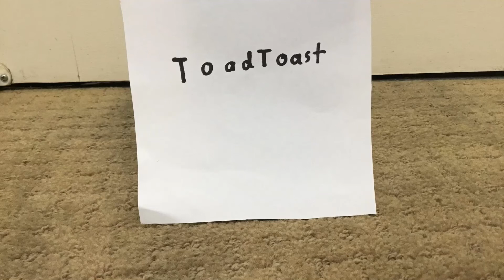Super Mario: The mushroom curse Part 1